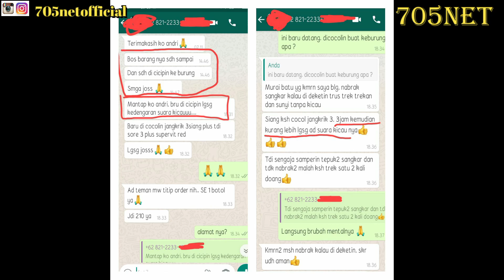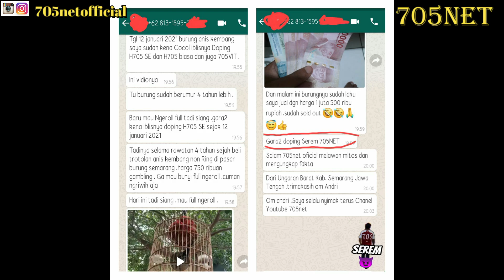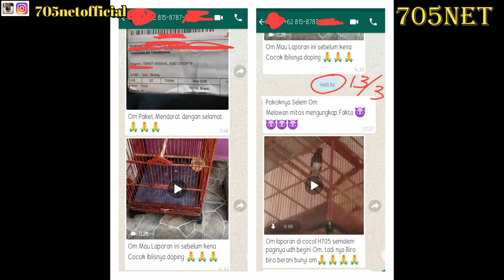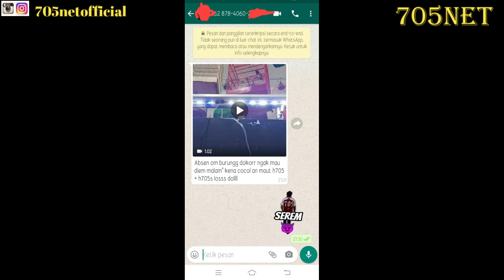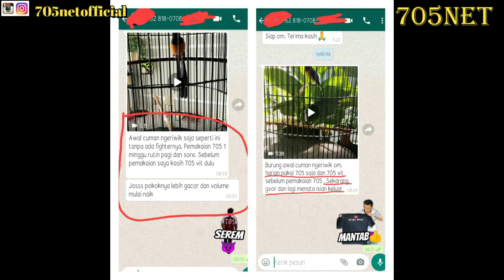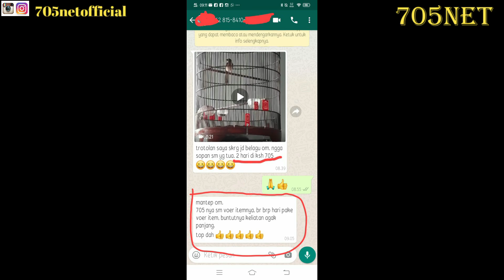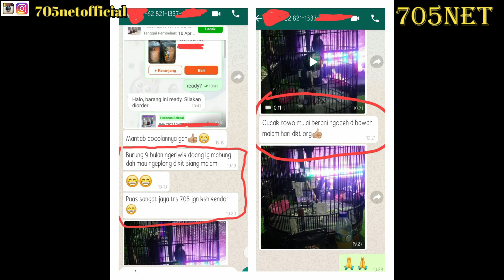KUMPULAN TESTIMONI SEREMMM 705 😈😈😈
SHOPEE COD : 705_arsenal
TOPED: 705NET
BUKALAPAK: MASTER GABRIEL 705

PENGIRIMAN KE SELURUH NKRI & BISA KE LUAR NEGERI

SALAM 705